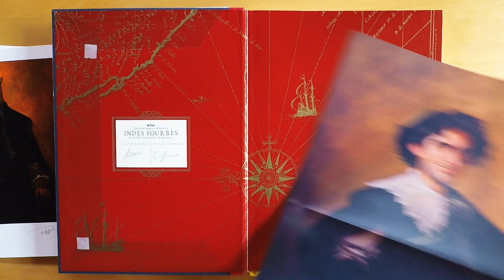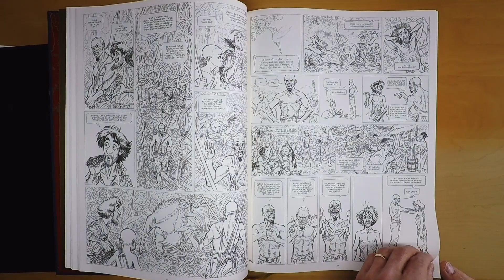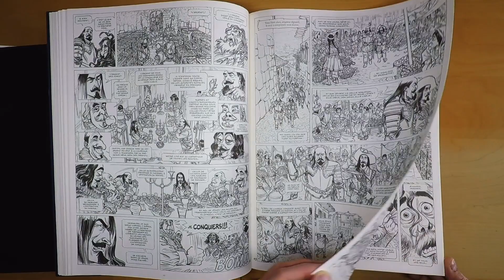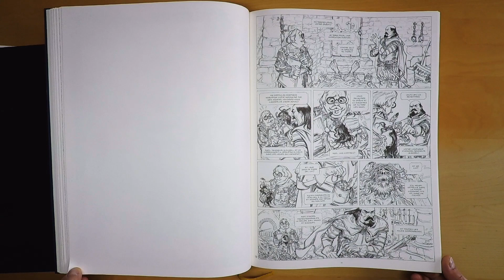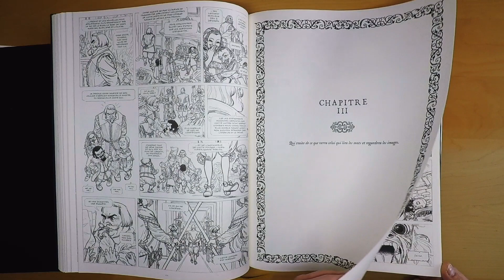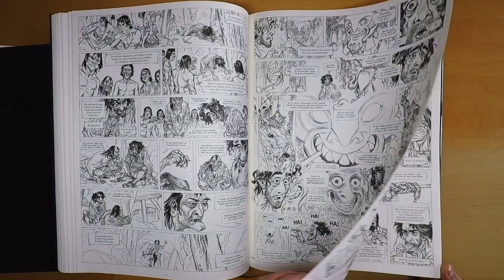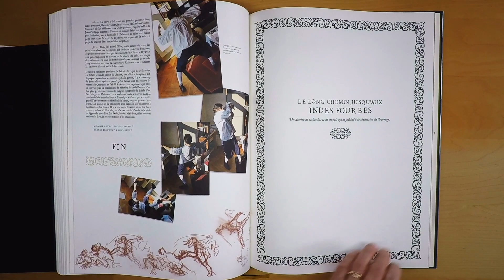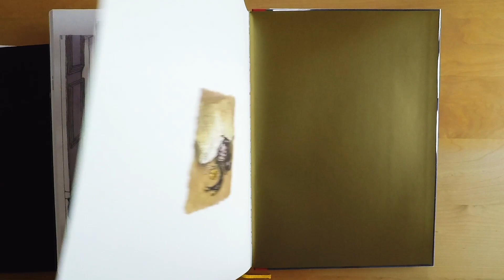LES INDES FOURBES - Tirage de Luxe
Les Indes Fourbes de J Guarnido édité par Black and White et Caurette en 2019 à 499 ex.
208 pages, format 30×42 cm, numéroté et signé par Juanjo GUARNIDO et Alain AYROLES
– Les 160 pages de l’album en version Noir et Blanc originale avant mise en couleur par l’auteur
– Impression sur superbe papier d’art FEDRIGONI 150g.
–Un cahier graphique de 48 pages couleurs reprenant des illustrations, des essais de planches originales inédites, des photos, des aquarelles de Juanjo Guarnido et bien d’autres choses encore ! –Une passionnante interview exclusive des auteurs qui reviennent sur la création de cet album extraordinaire
–Une couverture exclusive
–Un tiré à part en tirage d’art haute définition, inédit, dessiné et signé par Juanjo GUARNIDO
–Un tiré à part en tirage d’art haute définition, inédit, dessiné et signé par Alain AYROLES (et ça, c’est rare !!!)
–Un 2ème livre de 48 pages au format A4, reprenant en fac-similé, le début du storyboard d’Alain AYROLES.